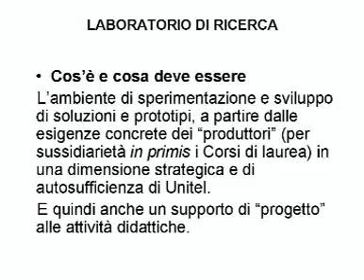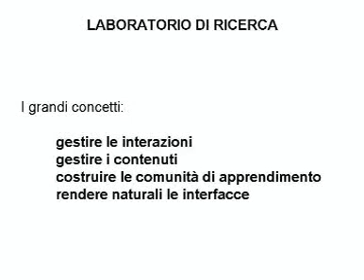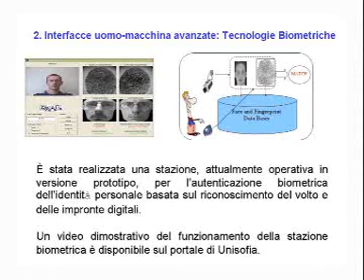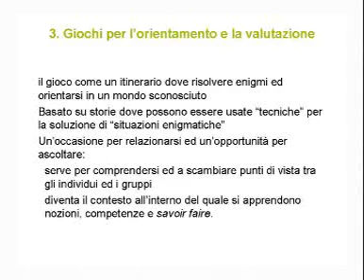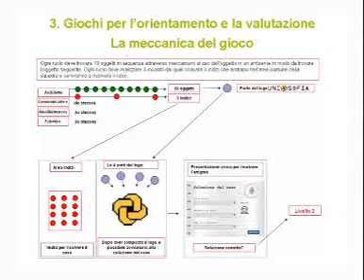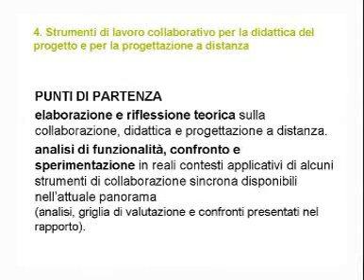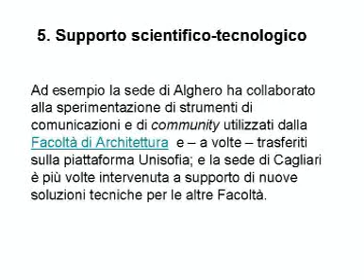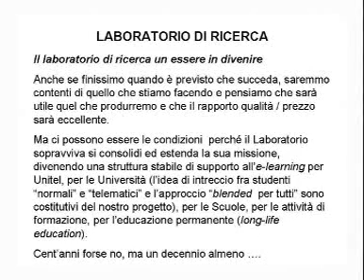08-03-03 relazione 05 ARNALDO CECCHINI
08-03-03 relazione 05 ARNALDO CECCHINI
L'E-LEARNING E LE NUOVE STRATEGIE DELLA COMUNICAZIONE NELL'ISTRUZIONE UNIVERSITARIA E NELLA FORMAZIONE PERMANENTE
3-4 Marzo 2008, Cagliari